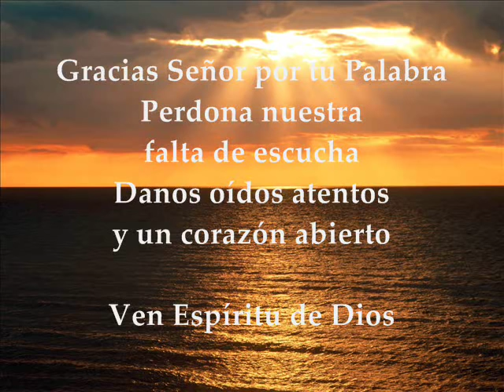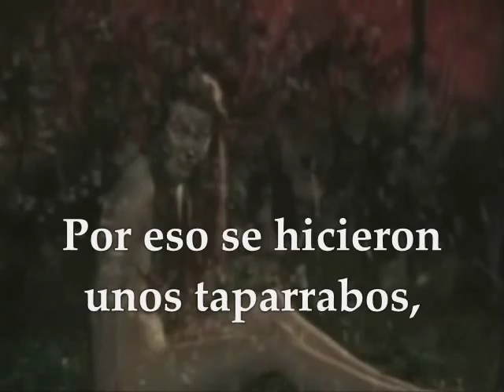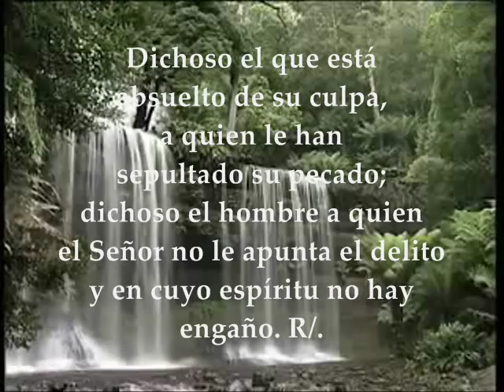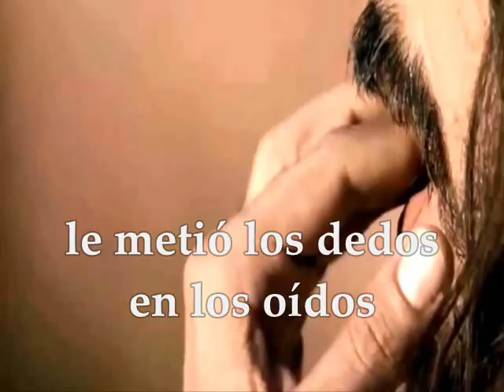Evangelio del día | Lecturas Viernes 10 de Febrero de 2017 [Marcos 7, 31-37] Semana V T.O.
Te invitamos a orar, escuchar, meditar y compartir el evangelio del día y las lecturas biblicas correspondientes al día Viernes 10 de Febrero de 2017 Semana 5° Tiempo Ordinario Ciclo A PRIMERA LECTURA : Del libro del Génesis 3, 1-8 SALMO : 31 R/. Dichoso el que está absuelto de su culpa EVANGELIO: Marcos 7: 31-37